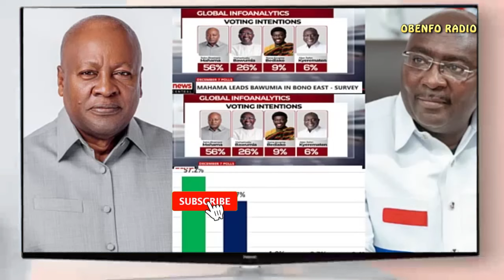NOTHING CAN CHANGE, THE ONE LEADING IS GOING TO WIN THE ELECTION. PROPHET ODURO.. OWUSU BEMPAH